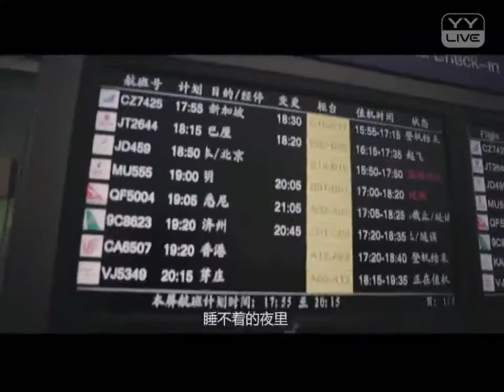YY 神曲 大狮子 -《想念自己》（Artists・Sing・Music・Dance・Instrument・Talent Shows・DJ・KPOP・Remix・LIVE).mp4